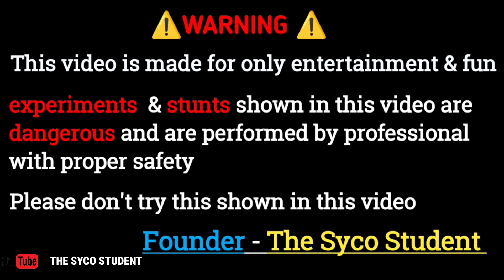How To Make Rocket At Home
hello guys ise video mein humne ek rocket Banaya hai I hope you like this video

how to make rocket with water
how to make rocket easy
how to make rocket at home easy
how to make rocket for Diwali
how to make rocket with cardboard for Diwali